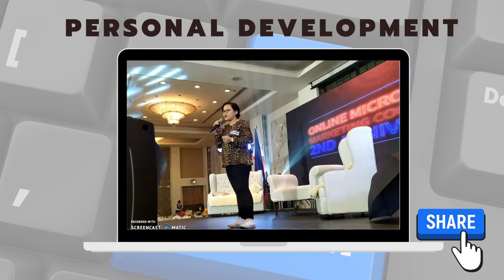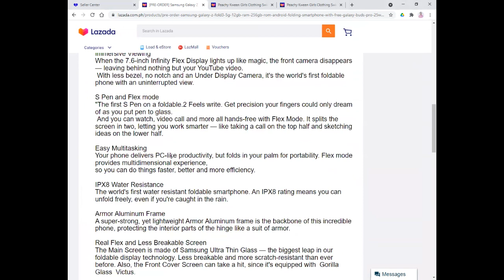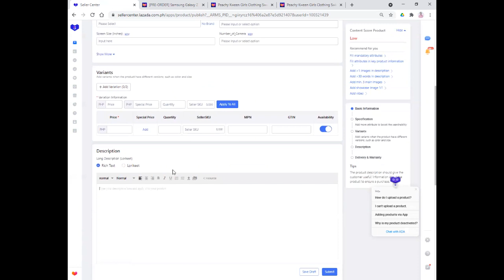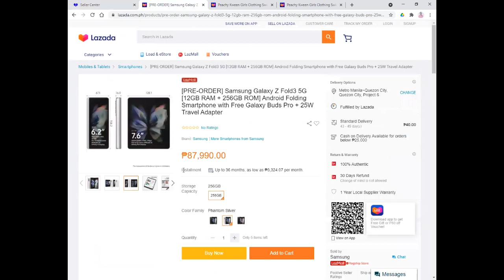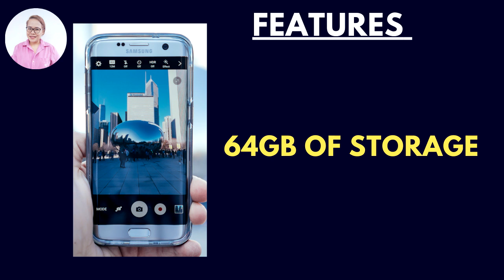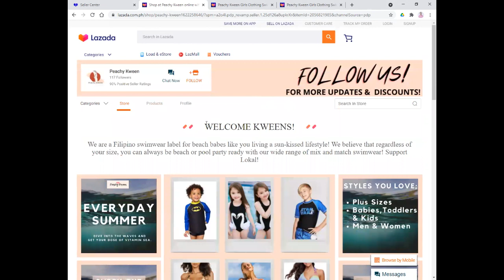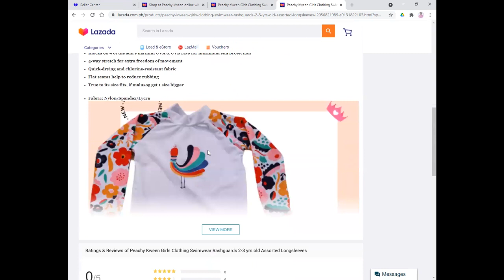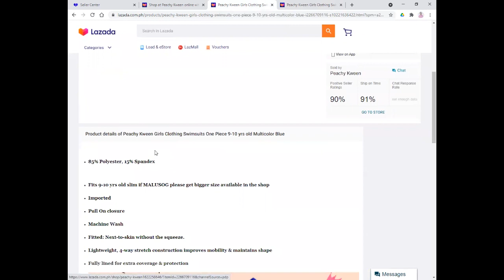WRITE PRODUCT DESCRIPTIONS THAT CONVERT SALES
Continuation of Week 2 of our Lazada Seller Beginners Guide Series, as mentioned in my previous video where we learned how to write product names effectively,  we all want to make a sale right off the bat, but we have to make sure first that we are able to create a connection to the customers, we want to feel engaged with them in our stores and a strong content starting from your Product Name and Descriptions can build this connection. So in todays video we are going to learn HOW TO WRITE OUR PRODUCT DESCRIPTIONS EFFECTIVELY, if you want to know more, dont forget to thumbs up this video and keep on watching!

👉 NEW SELLER SA LAZADA PLATFORM? HERE IS A LAZADA SELLER BEGINNERS GUIDE PLAYLIST I CREATED FOR YOU! COME VISIT THIS LINK AND LEARN!